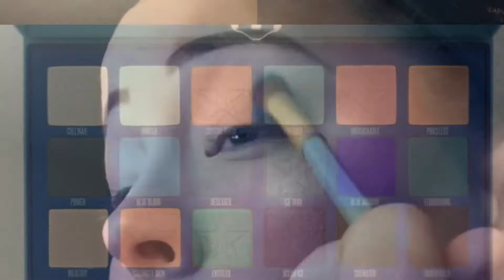Jeffree star blue blood glam 005 aquamarine mermaid dream!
Hey hope you enjoy the video and can learn from it! To recreate this look yourself!
Xox
Any questions just comment!